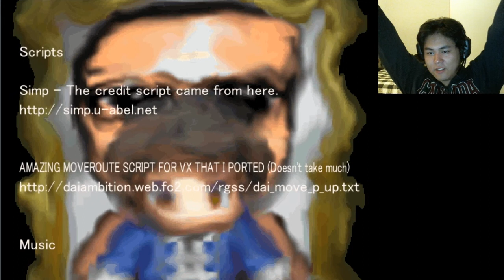Let's Play Tep Oni Part 3 - That's not a window!!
I got George... And Kyo with me this time!
I get the hidden ending :3